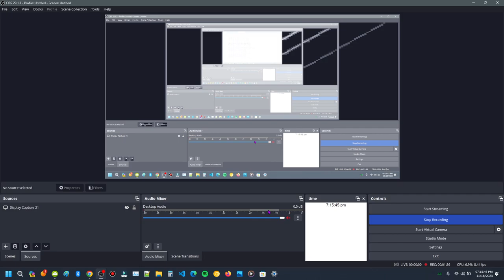SAN LNGI document 46 (46 of 239). Clear & Raw Footage.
Old title:
"SAN numbers volume 46, LNGI. Raw & Full Document."

This is actually probably a bit more than 239 documents (excluding the extra ones).